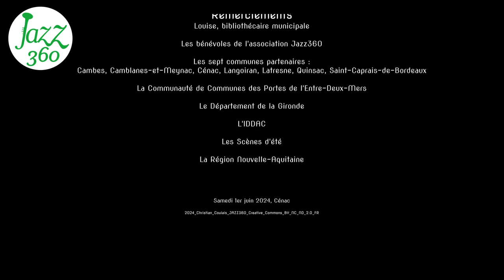Entre Cuerdas Camille Heim solo Festival Jazz360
Ce concert est presque une exclusivité mondiale. En effet il n'y a que 3 harpes Electro Llanera 37 de chez Camac, au monde ! Bogota, Chicago et ce samedi 1 juin 2024 à Cénac !
Camille Heim nous fait découvrir "Entre Cuerdas". Ce morceaux est composé Edmar Castaňeda, (Bogota, Colombie), que l'on retrouve sur l'album d'Edmar "Entre Cuerdas", 2009.

Camille Heim étudie à Montpellier auprès d'Héloïse Dautry, puis au Pôle Supérieur de Paris avec Ghislaine Petit-Volta, Nicolas Tulliez et Frédérique Cambrelling, où elle obtient le Diplôme National Supérieur Professionnel de Musique.
Elle valide ensuite son Master d'Orchestre en Allemagne auprès de Godelieve Schrama et joue la même année en tant que harpiste au Deutsch Rhein Oper (Duisburg/Düsseldorf).

Camille a joué au sein de l'Orchestre Philharmonique de Radio France, l'Ensemble Les Siècles dirigé par François Xavier Roth (tournée en Asie), le Mahler Chamber Orchestra dirigé par Daniel Harding, L'Opera Orchestre National de Montpellier...

Depuis 2018 elle collabore avec le batteur Léo Danais avec qui elle monte plusieurs projets en tant que musicienne et compositrice; leur duo CAM&LEO a plus de 200 concerts à son actif.

En 2020 ils créent le quartet Chocho Cannelle qui obtient plusieurs distinctions : lauréat 45° concours national de Jazz à la Défense, lauréat Occijazz 2023, finaliste du Tremplin Rezzo Jazz à Vienne 2023. Leur premier EP (extended play) est sacré Révélation Jazz Magazine.

En 2023, Camille est sélectionnée pour participer au dispositif WIZZ encadré par Anne Paceo et Airelle Besson, porté par Les Gémeaux, Scène Nationale de Sceaux, et Jazz sous les pommiers. Ce projet ambitieux met à l'honneur des musiciennes de la nouvelle génération de la scène jazz.

Aujourd'hui elle mène de front plusieurs projets, passant aisément de l'opéra au jazz world, du maloya aux expérimentations électroniques. Un jour à la harpe classique, un autre a la harpe celtique ou plus récemment encore, sur sa harpe électro-llanera qu’elle présente à la bibliothèque de Cénac le 1er juin à 11h avant son concert le soir avec Chocho Cannelle.